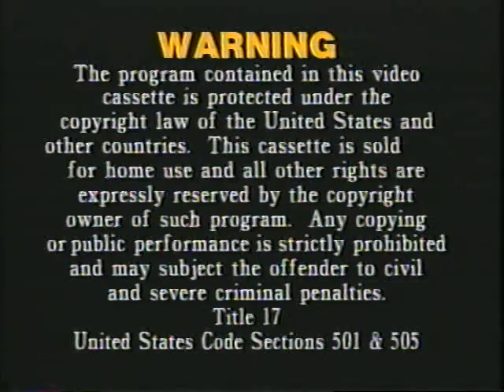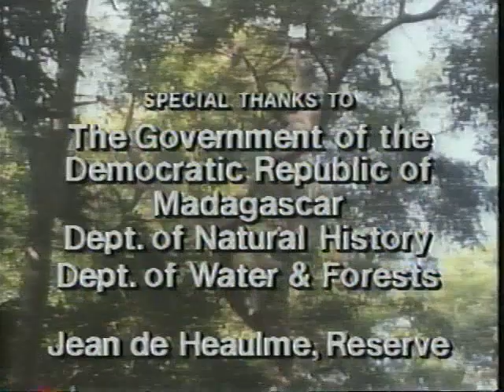Nature Video Library - Spirits Of The Forest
"Two hundred million years have gone by since Madagascar split off from continental Africa to take its resident wildlife cargo down an evolutionary path. Today Madagascar's forests abound with animals found nowhere else on earth - and none more intriguing than the lemur. Despite its deceptively doglike appearance, this primate species provides fascinating clues to human origins. Lemurs are fascinating in their own right, too. This extraordinary film follows various species of lemur as they leap through the jungle or protect their family territories with ghostly song. It also shows unique fights that settle status between males as well as the elaborate courtship displays of this captivating species.
Series Awards
- 1984 Parents' Choice Television Award Category of Continuing Excellence
- 1987 Ohio State Award Series in Natural and Physical Sciences"